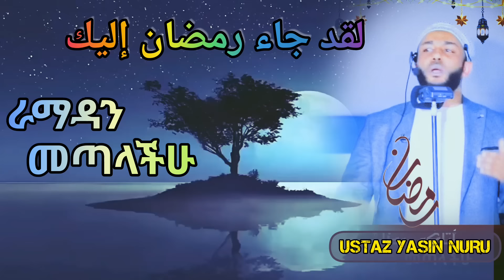Ustaz Yasin Nuru / لقد جاء رمضان إليك ራማዳን መጣላችሁ / New Amharic Dawa ልብ ያለው ልብ ይበል !